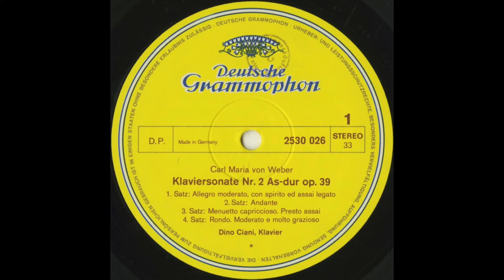Silent Tone Record/Weber:Piano sonata No.2 & 3/Dino Ciani(pf) DGG:2530 026 古典音乐 黑胶唱片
ウェーバー(Weber,韦伯):ピアノ・ソナタ(Piano sonata,钢琴奏鸣曲)2番Op.39，3番Op.49/ディノ・チアーニ(Dino Ciani,迪诺·恰尼)(pf)/独DGG:2530 026 DE STEREO Original/管理番号:8632/